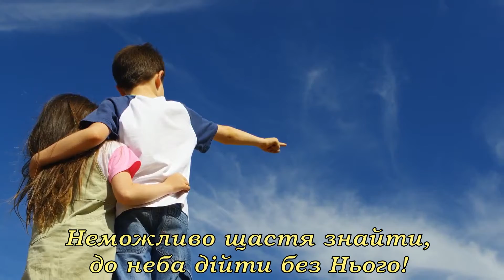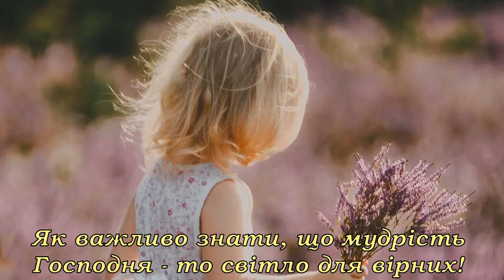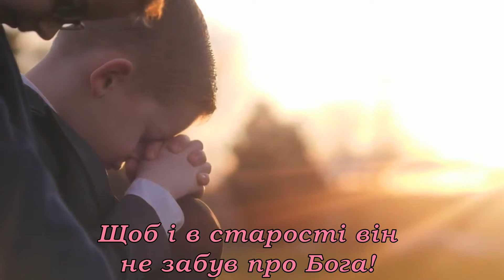Блесс - Чистими серцями (+ текст)